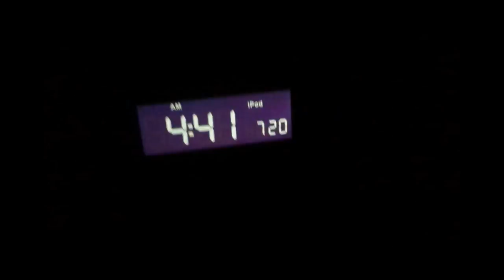Fear | Awkward Dimensions Redux - Part 1